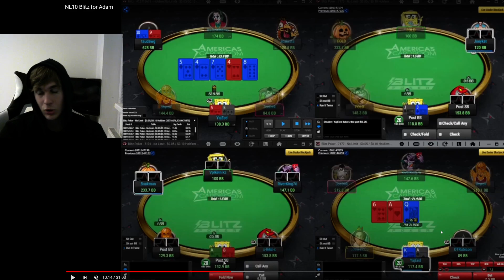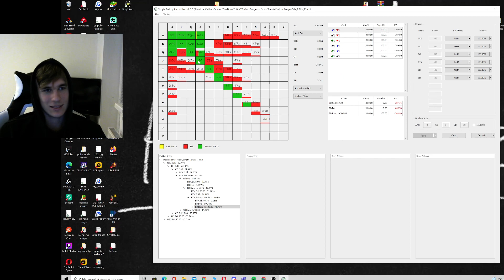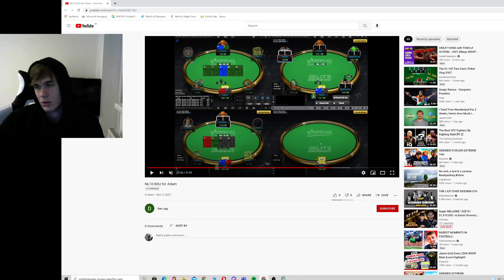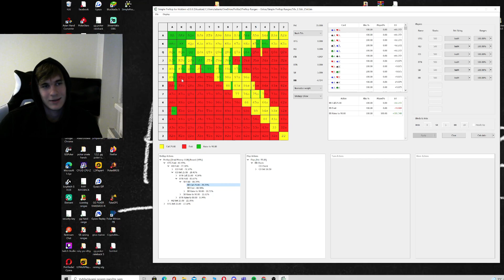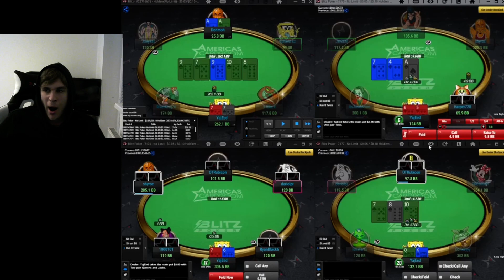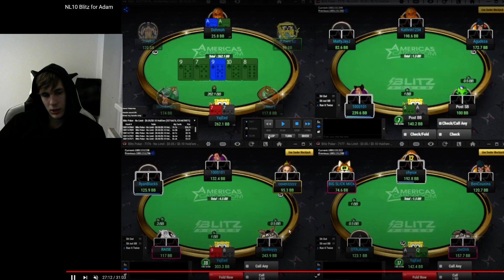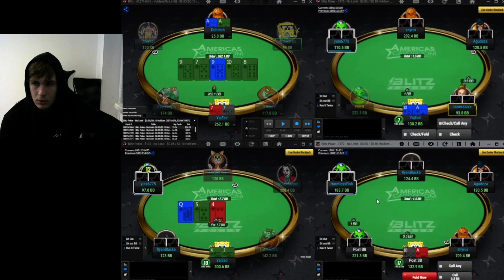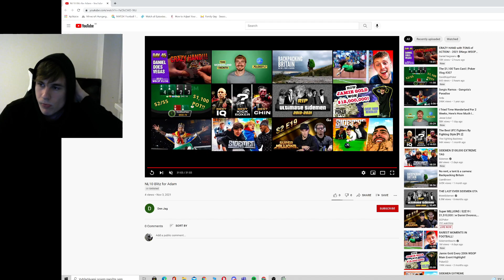REVIEWING 10nl Cash Game: Played by my viewer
Thanks for video idea, Weazel_1991 :)